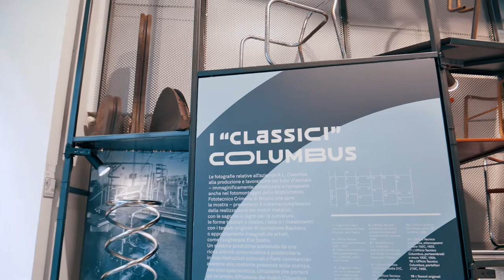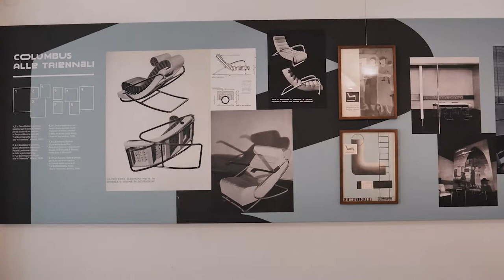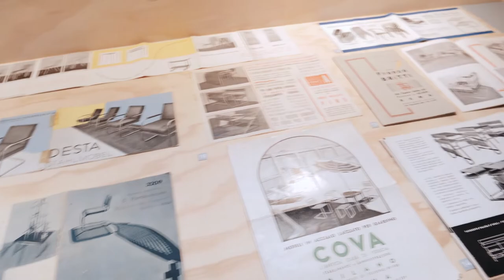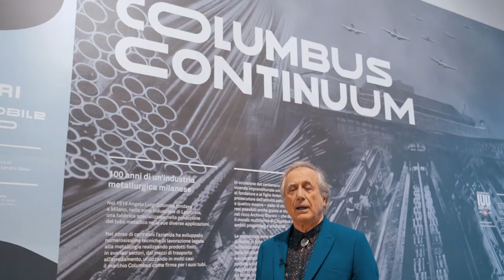COLUMBUS CONTINUUM | Flessibili Splendori exhibition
Flessibili Splendori: Columbus and the tubular furniture.
The 1st exhibit celebrating Columbus' 100 years 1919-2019